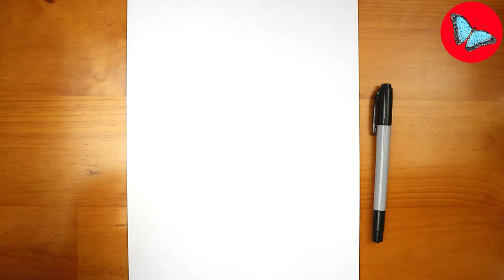How To Draw Pokemon - Cinderace Step by Step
Hi guys!
In this video you'll see How To Draw Pokemon - Cinderace Step by Step